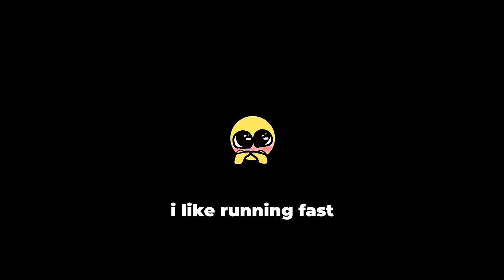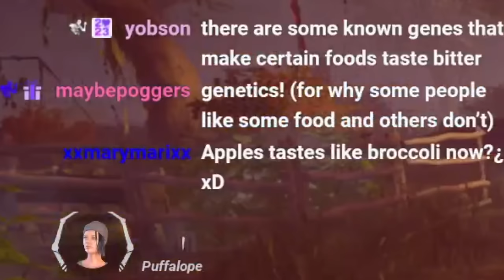This Survivor Build is GENIUS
OwO

0:00 Intro
0:42 Game 1 vs Ghostface
06:52 Game 2 vs Huntress
08:21 Game 3 vs Bubba
12:14 Game 4 vs Sadako (Onryo)
15:40 Game 5 vs Unknown
17:24 Game 6 vs Doctor
18:14 Outro